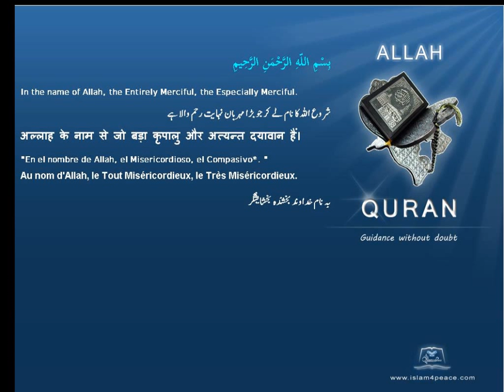Quran by Theme Indonesian Grain Islam4Peace com